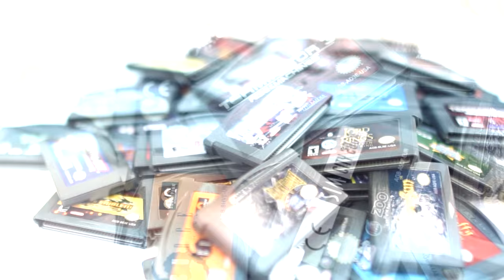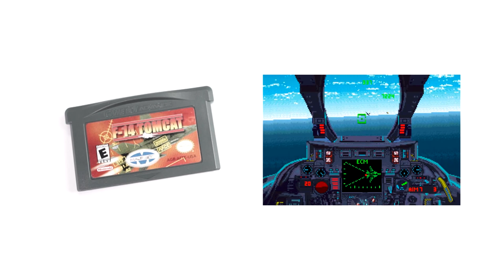GameBeast EP 1: GBA Games Collection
This will be the first episode of a series of GBA and Gameboy related videos and reviews. Special thanks to Coolcheesepro for making this happen!